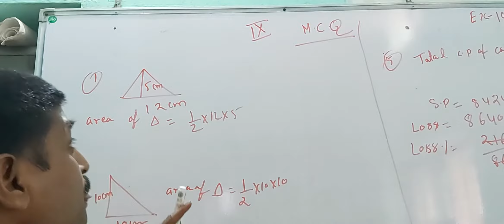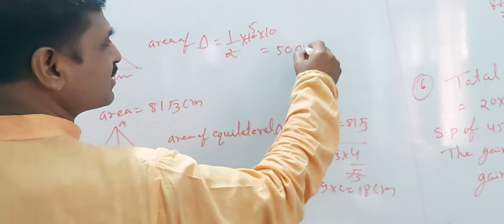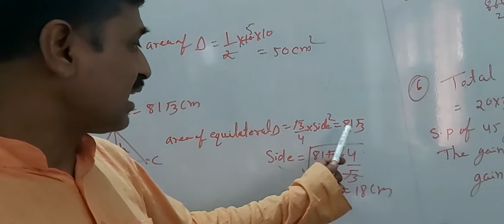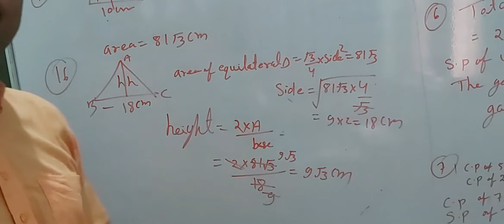Class 9 math MCQ chapter 14